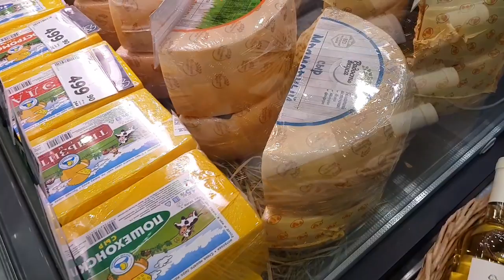ВЛОГ ✔️НАШИ ПОКУПКИ/ОБЗОР И ПРИЧЕМ ТУТ ГУБЕРНАТОР ПЕРМСКОГО КРАЯ РЕШЕТНИКОВ МАКСИМ ГЕННАДЬЕВИЧ?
Мы семья, а этот влог! Про нас читай ниже в описании. Привет, это наш семейный канал Петрушенко, мы очень рады видеть Тебя на нашем семейном канале, где vlog выходят каждый день!
Мы живем в красивом городе Пермь, часто включаем стримы онлайн с мобильного телефона! А сейчас Ты увидишь один день из нашей семейной жизни, и если у Тебя появится вопрос, не стесняйся - задавай его, мы будем рады на него ответить, или даже записать для Тебя видео ответ!

По Твоему желанию, мы расскажем о переводе, и передадим Привет! Эту информацию необходимо указать к переводу. Заранее спасибо, и Мы очень рады, что Ты у нас есть!